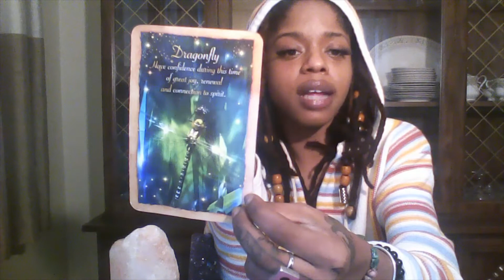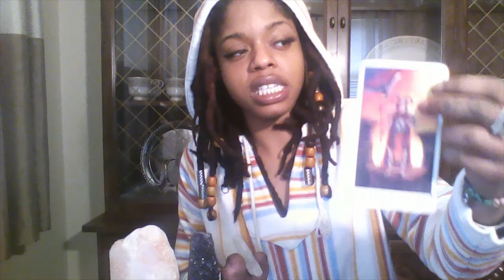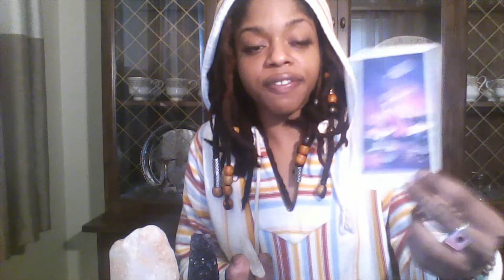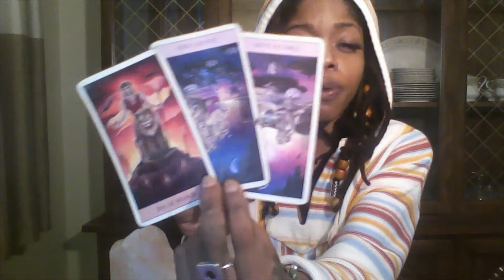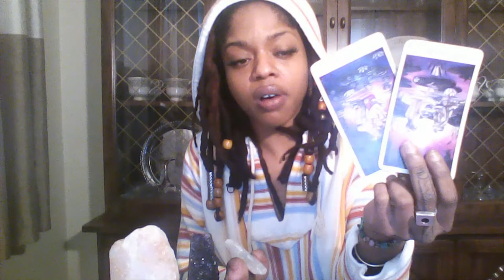PART 1 CAPRICORN VIRGO TAURUS PRESS REWIND WEEKEND ENERGY READING